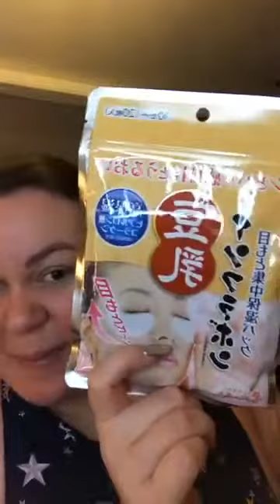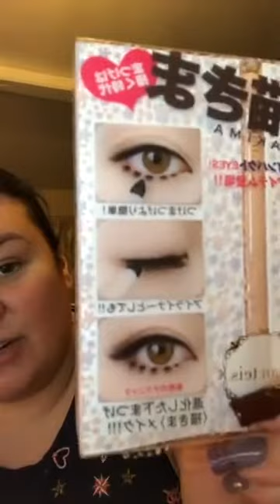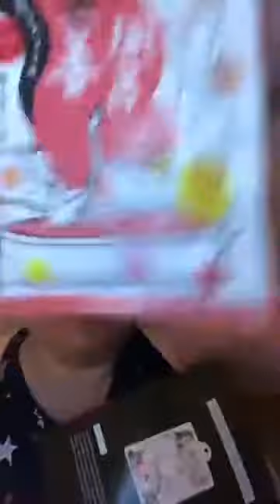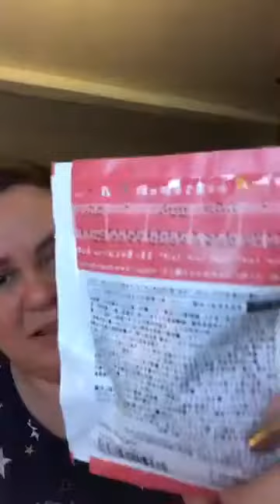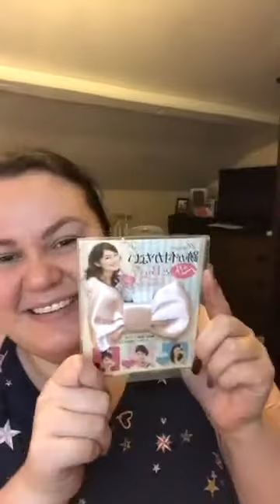No Make No Life NMNL Japanese Beauty Box Live Unboxing November 2017 by Mel for BoXession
No Make No Life NMNL Japanese Beauty Box Live Unboxing November 2017 by Mel for BoXession Facebook Group...